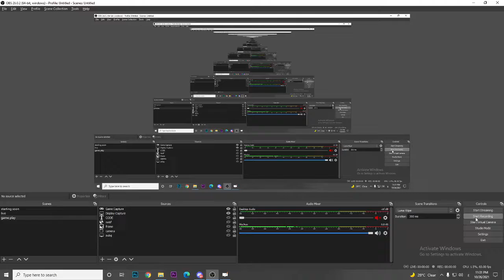الحادي عشر العلمي - الرياضيات - ضرب المتجهات